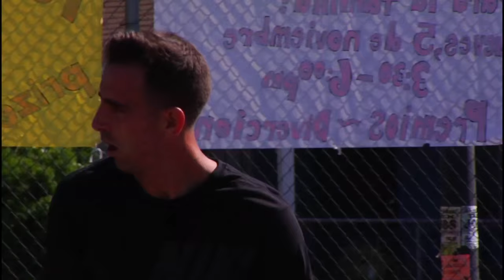Nike SB | Guy Mariano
One of the greatest skateboarders of all-time, Guy Mariano represents decades of influence and accomplishment while setting the bar currently with innovation and style. He is the favorite skater to many of the worlds best and today we are proud to be able to say, welcome to the Nike SB team, Guy.